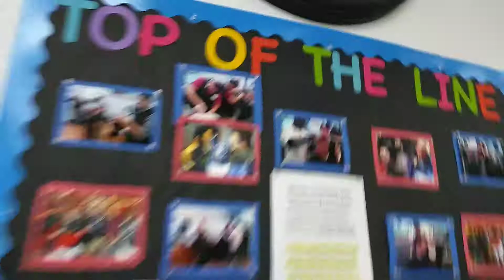Top Of The Line Barber College